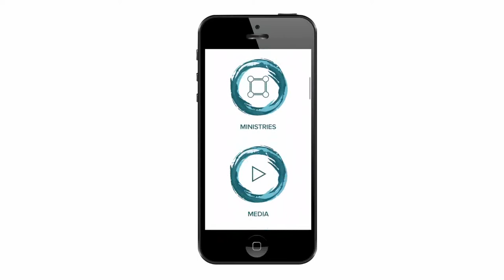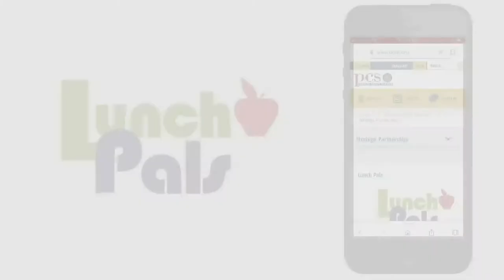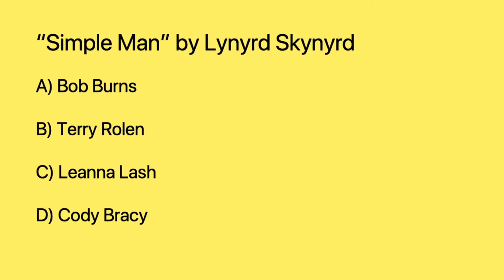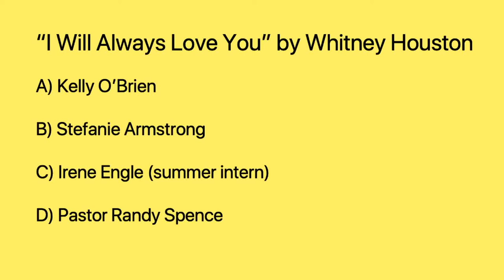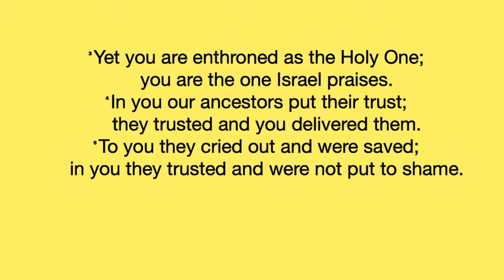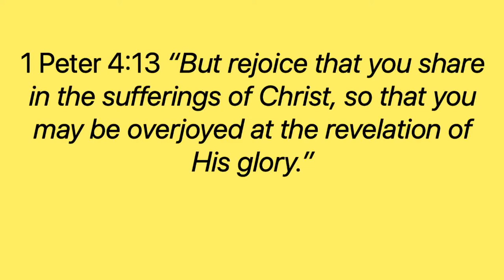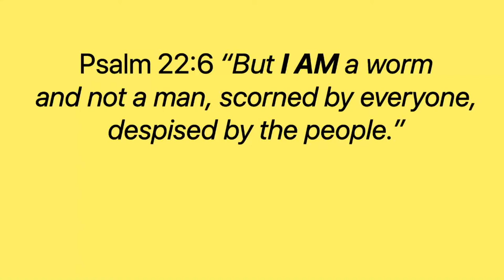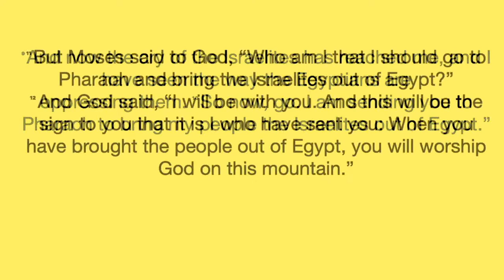Mixtape: Summer Psalms Week 5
Join Pastor Stefanie for week 5 of the sermon series "Mixtape: Summer Psalms".